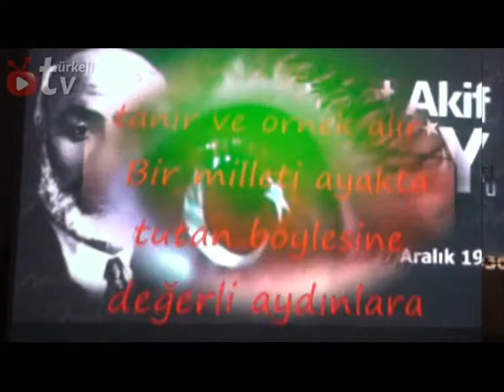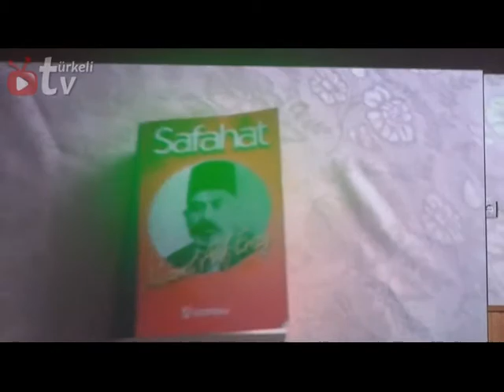Türkeli 2014 İstiklal Marşının Kabulü